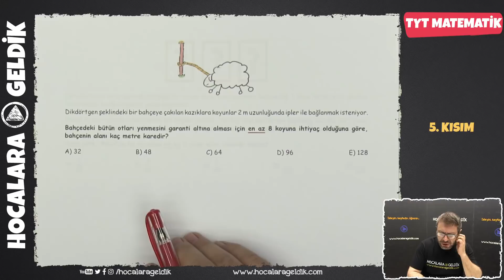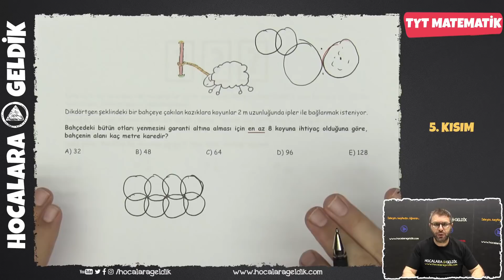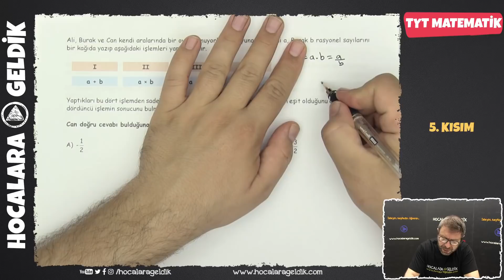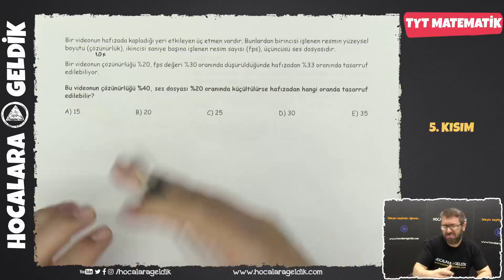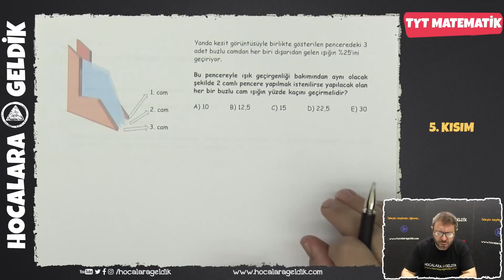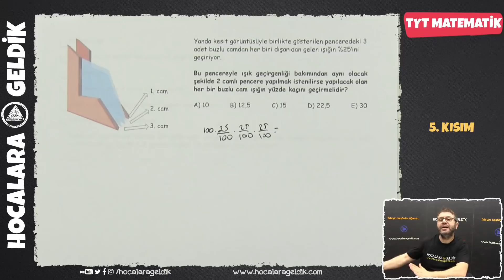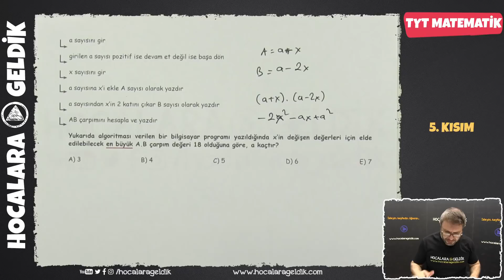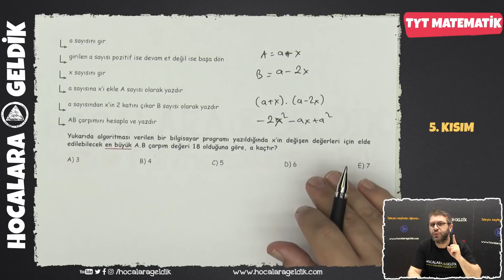TYT Matematiği Bitiriyoruz -5 I Tam 12'den Sorular